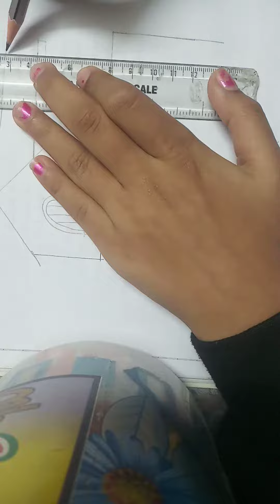How to made easy drawing house 🏠🏠🏠🏠🏠 vanshikajain 😇😇😇😊😊😊😊